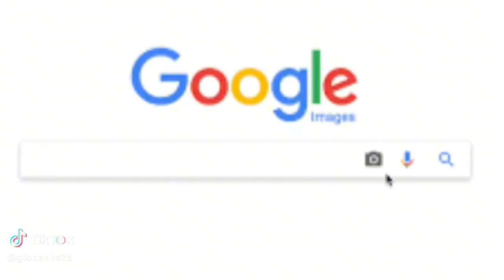Young dolph Shooter Sentence To Life In Prison Plus 35 Years🤯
Young Dolph is getting his justice for what happend to him at the cookie shop and the shooter just tried to get another trial set and got an extra 35 years on top of what he was charged for in the murder of Dolph.

Ticktok.com/TheAnythingPodcast
Facebook.com/G-Banks
Facebook.com/AnythingWithMotors
Youtube.com/AnythingWithMotors
Youtube.com/TheEverythingPodcast